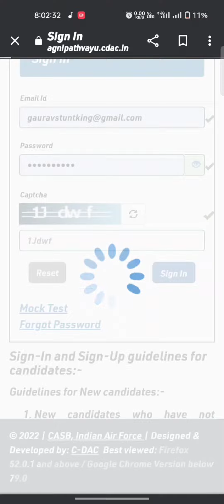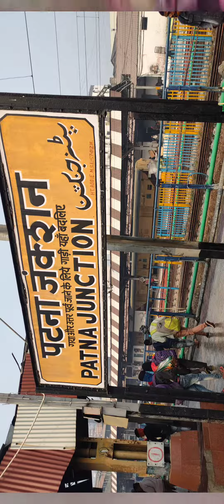Airforce exam Centre Patna Traveling Video // How to Airforce exam Going to Patna patna airforce 😯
[Search Query]
Airforce Exam Result
Airforce Status
Airforce4k video
Airforce patna Traveling
Airforce la result kab aayaga
Airforce ki tayari kese kare
Airforce 2023 video

[Apna Bhaiiii ko Follow karna na Bhule]
Mandal Gaurav Bra

Video is vlog and Traveling purpose only.

Mandal Gaurav Brand
From- Baba dham Deoghar, Jharkhand (india)